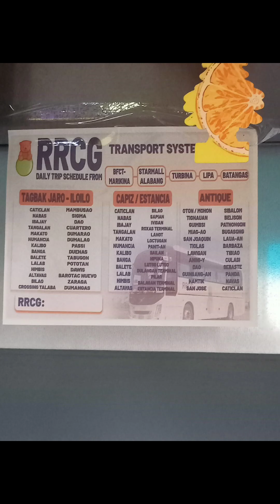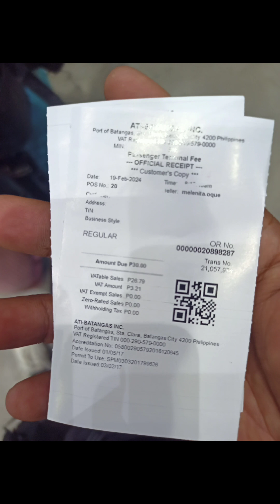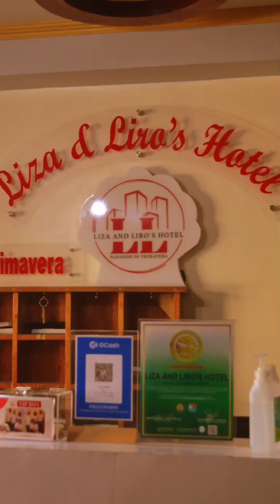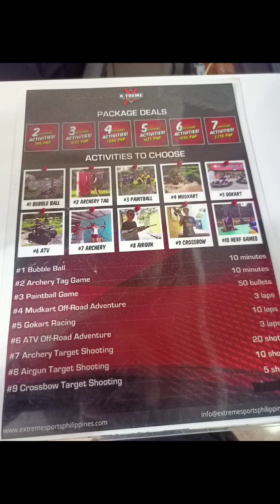MAGKANO ANG AABUTIN PAPUNTANG PUERTO GALERA | DAY 1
magkano nga ba ang pamasahe papuntang puerto galera